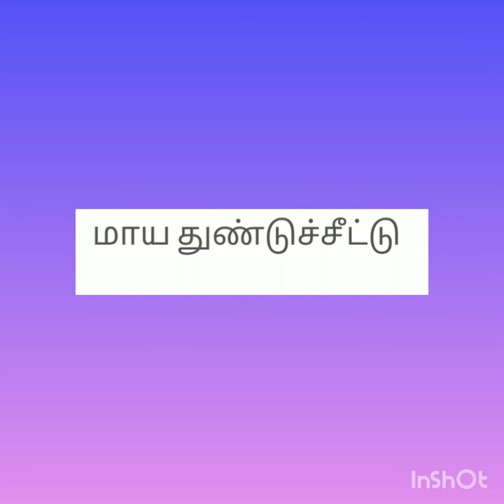Tamil short stories - துண்டுச்சீட்டு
துண்டுச்சீட்டு